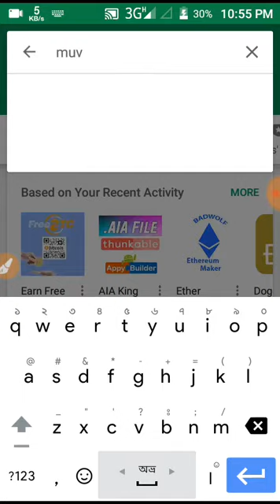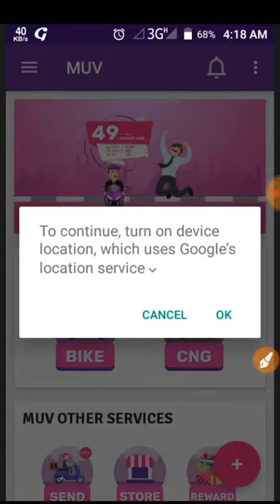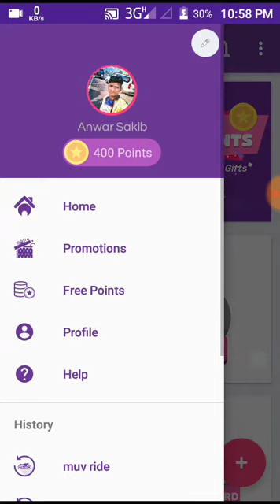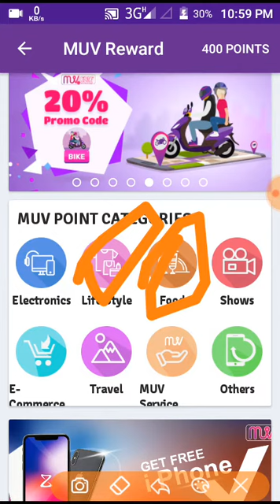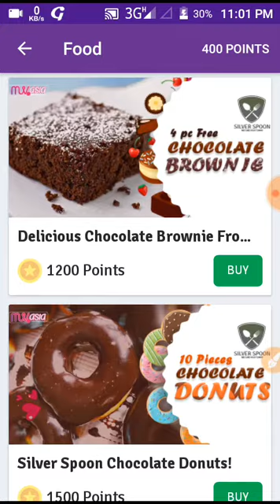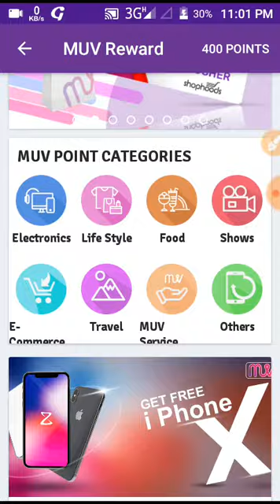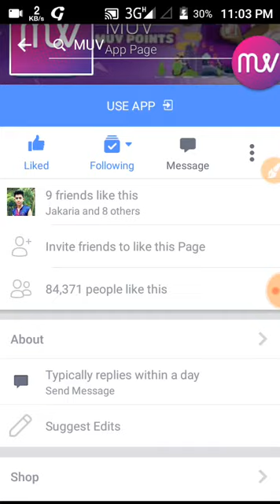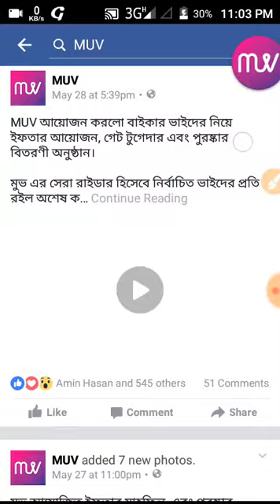Muv App দারুণ ঈদ অফার। একদম ফ্রিতে জিতে নিন মোবাইল ফোন সময় কম তারাতারি করুন।GPHBIL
রেফার কোড : GPHBIL

GPHBIL ( জি,পি,এচ,বি,আই,এল)
GPHBIL ( জি,পি,এচ,বি,আই,এল)

এপ্স লিংক

ডাউনলোড করে প্রমোশনাল অপশনে গিয়ে GPHBIL এই কোড টি ব্যবহার করলে ১০০ কয়েন বোনাস পেয়ে যাবেন। মাত্র ১৫ জন কে জয়েন করিয়ে জিতে নিতে পারেন বিশ্বকাপ ফুটবলের পছন্দের টিমের জার্সি  । আর ১০ জন কে রেফার করলেই পাবেন তাদের লোগো করা আকর্ষণীয় মগ। আশা করছি কিছু দিনের ভিতর উপহার নেবার প্রসেসিং জানাতে পারবো। সেই পর্যন্ত কানেক্টেড থাকুন আমার সাথে

my personal tag:
Sakib
ah sakib
Sakib Online Idea
Sakib Helps Tips